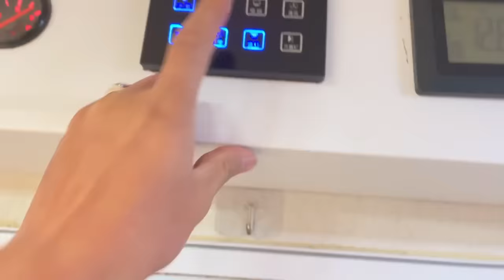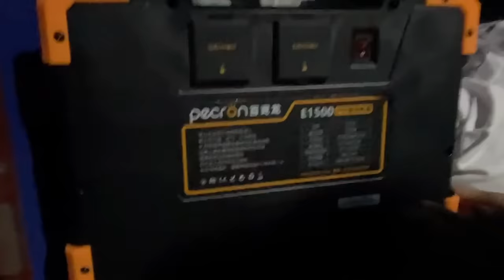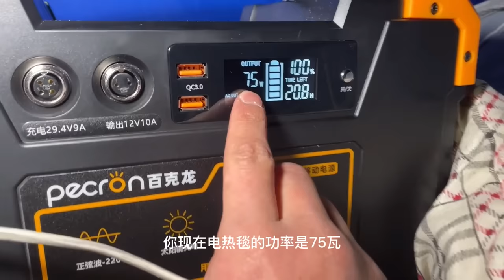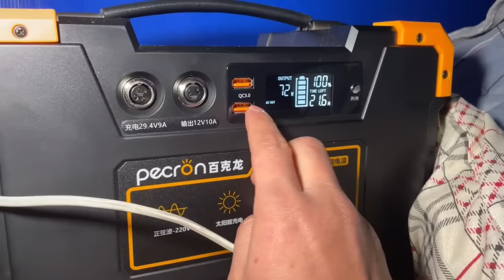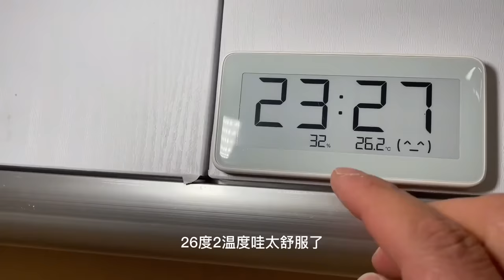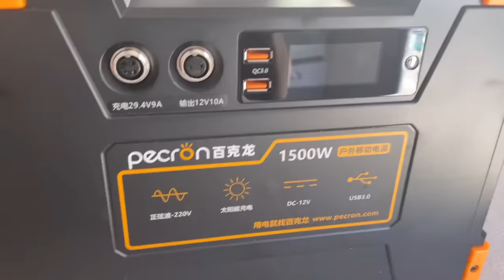房车自驾西藏，半夜遭美女小姐姐敲门，开口就要睡我车里【户外旅行阿峰】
给大家分享我开始改装床车环游中国的故事，为了让大家不混乱，会在每天下午更新视频，新视频依旧会在每天上午更新，谢谢大家支持

一台金杯车路上的故事